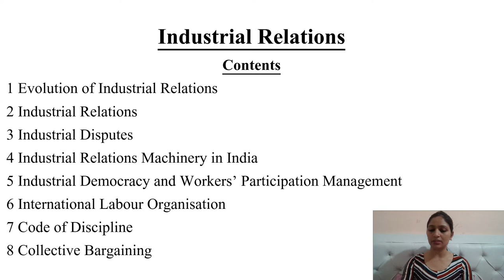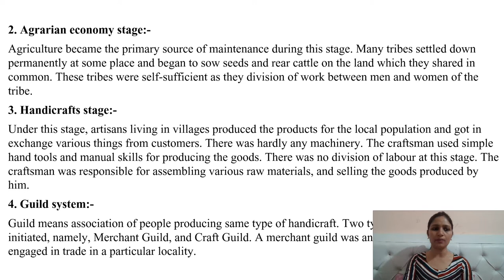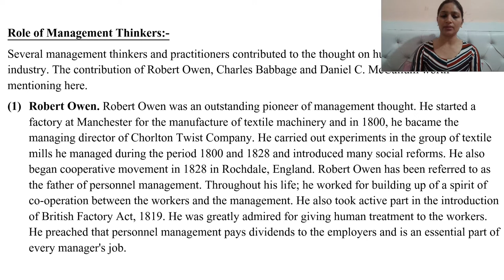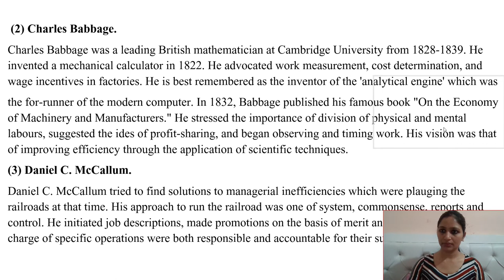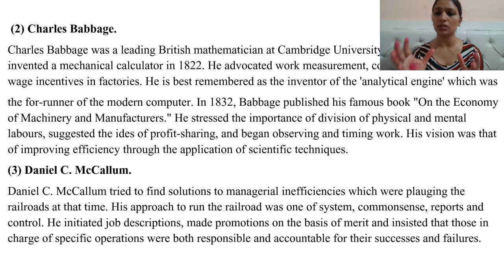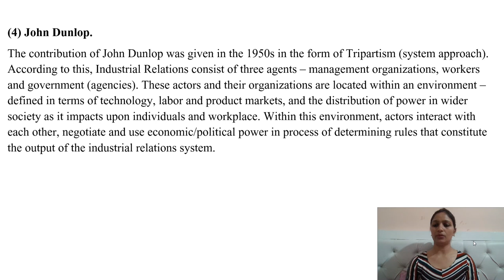Role of Management Thinkers I Rober Owen I John Dunlop ICharles Babbage I UGC Net I Smita Singh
Hello Guys,
I am Smita Singh your educator for Human Resource Management and Labour Welfare Code -55. Providing the whole syllabus of paper -2 HRM and Labour Welfare with all 10 units. I will cover up all 10 units theory part on my channel and along with theory will brought up to you mcqs and pyqs which will boost your studies and will help to crack nta ugc net jrf 2022. Regards.

role of management in organisation
contribution of robert owen role of management
robert owen
rober owen cooperative movement
john dunlop
john dunlop system approach
role of organisational behaviour
evolution of manangement theory
human resource management and labour welfare
charles babbahe
charles babbage father of computer
Code 55
Daniel C. McCallum